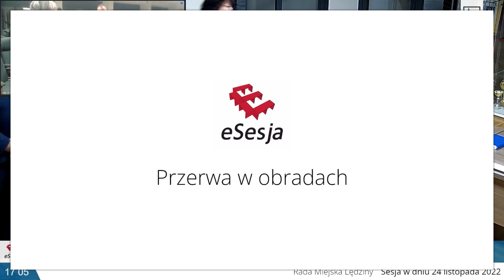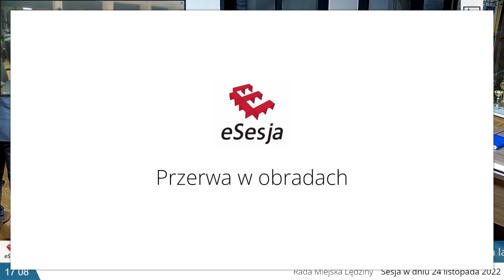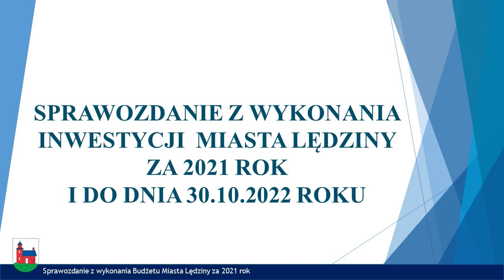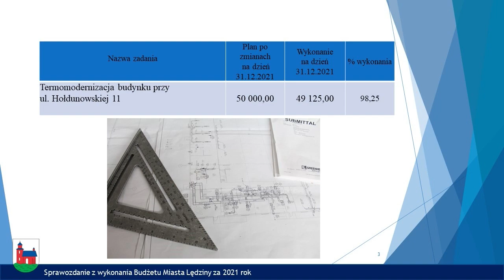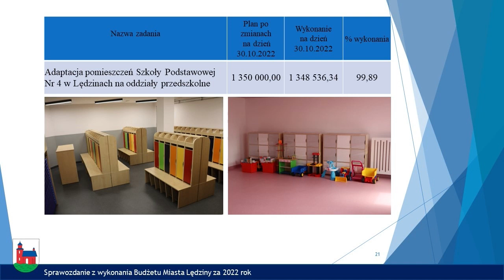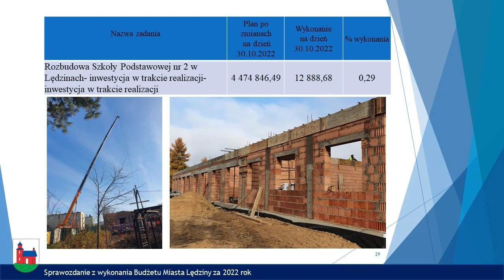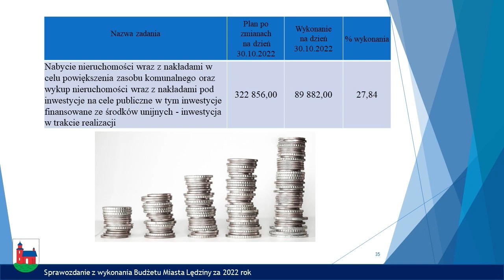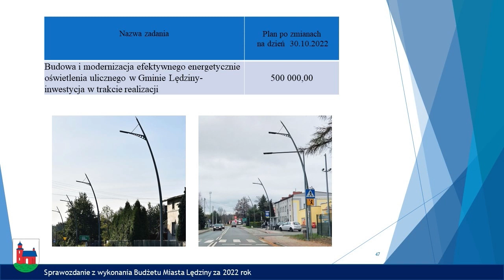XCIII Sesja Rady Miasta Lędziny VIII kadencji w dniu 24.11.2022 r. cz. 2